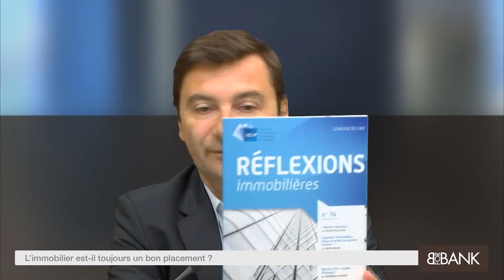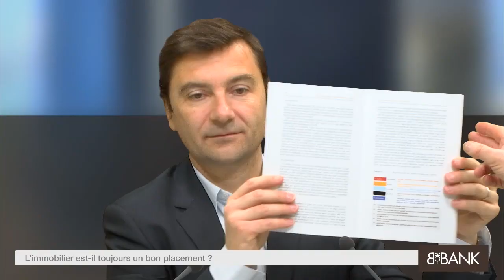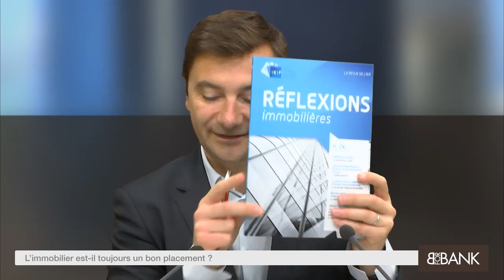L'immobilier est-il toujours un bon placement?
Conférence Live BforBank du 17/12/2015
Avec Guy Marty, IEIF & Virginie Grolleau, L’OBS